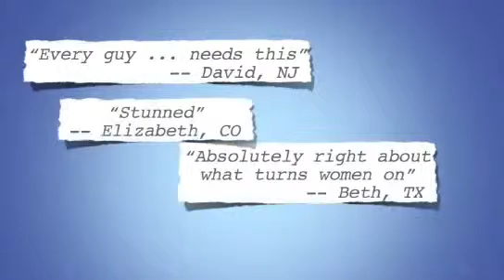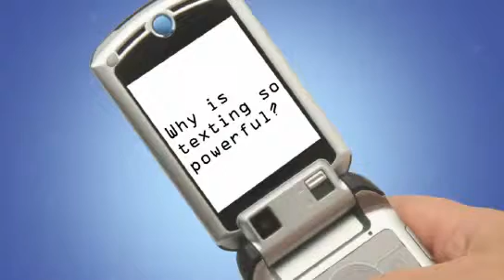Get Your Love Back With This AMAZING Trick!